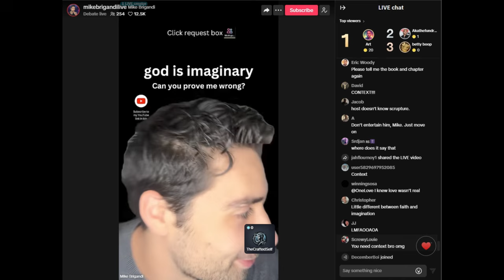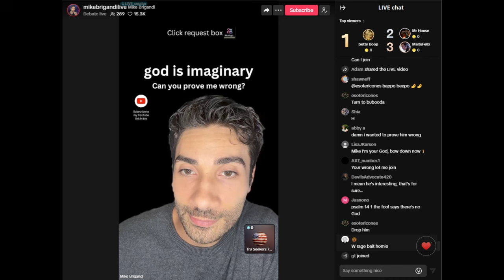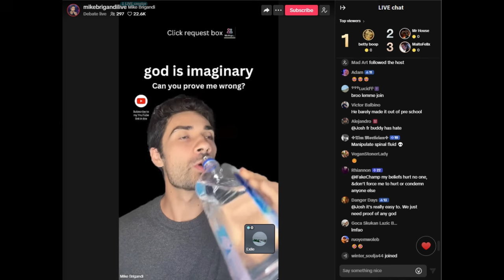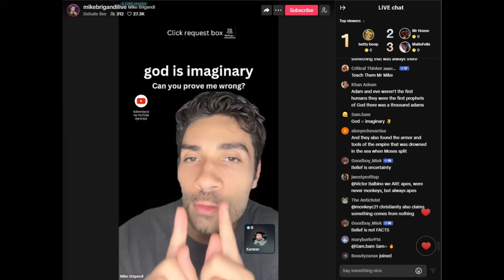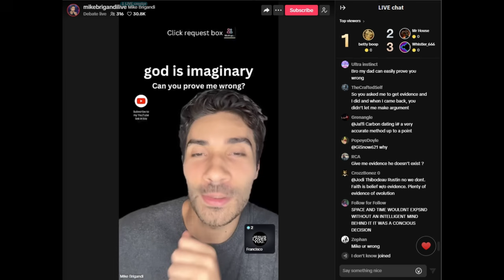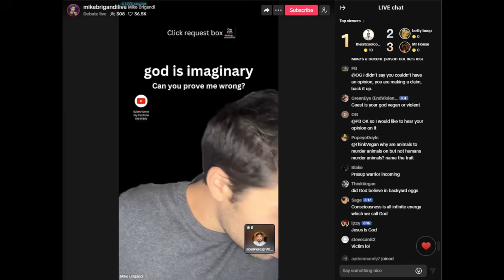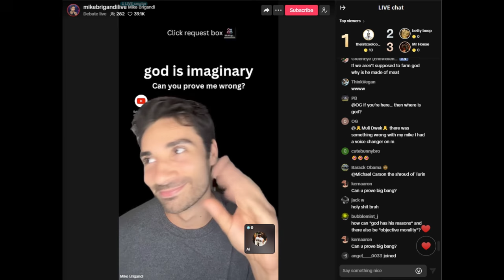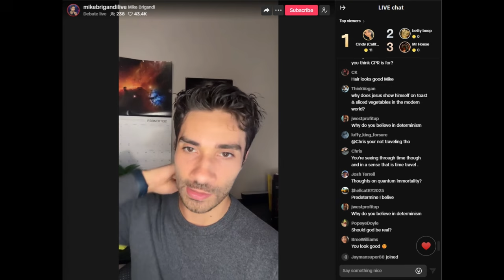Debates: god is imaginary 9.06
tiktok debates